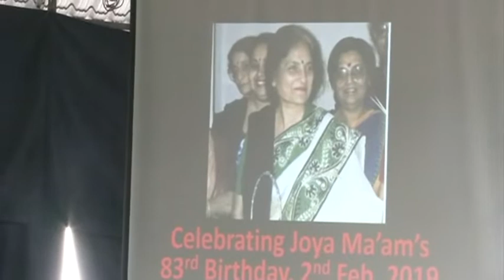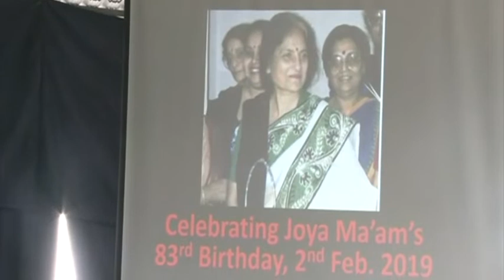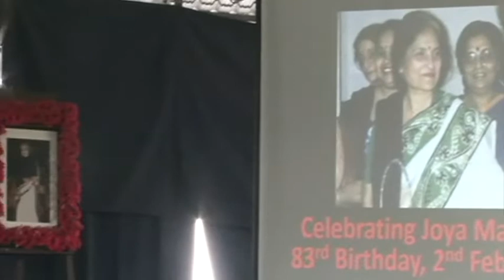Remembering Joyadi on her 83rd Birthday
Reminiscences by Shirin Bhattacharya
Joyadi's 83rd Birthday on 2.Feb.2019
Venue: Sri Aurobindo Institute of Culture